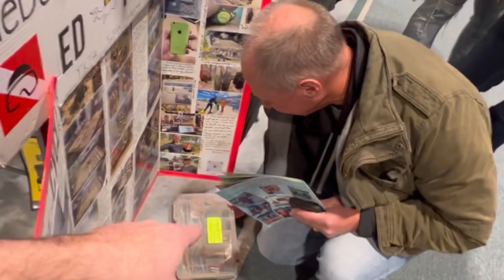Never give up!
I FINALLY found the owner of the tackle tray I found in the Fox River!